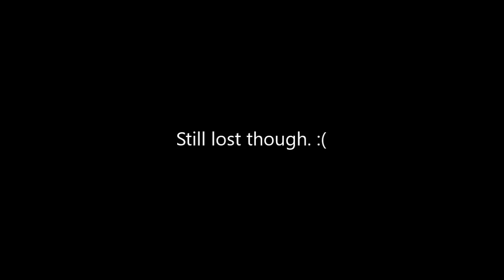Soul Calibur 4 - Arcade Mode (Zasalamel)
Hey guys. I'm still recovering from a fever but I felt good enough to get this video uploaded. This time an arcade run as Zasalamel.

I think he's an awesome character and it bites that he didn't appear in Soul Calibur V.